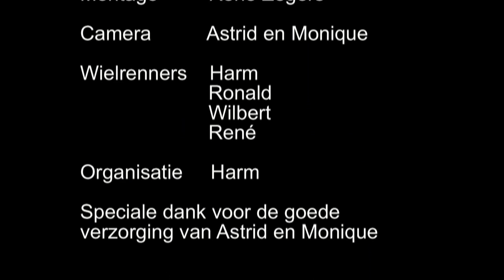La Marmotte 2013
Marmotte 2013 wielren racebike Alpen